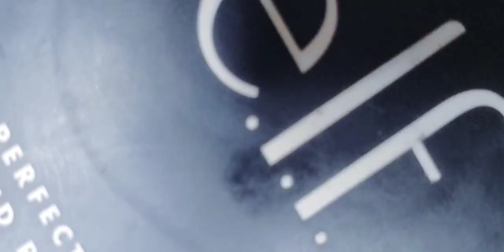Talk Tuesday| New Vision in 2022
My vision is to create something that motivate other. Today's video is about moment and vision.

My lighting set and camera

Emart softbox lighting set

BOYA BY-M1 3.5mm Lavalier Condenser Microphone with Windscreen Windshield